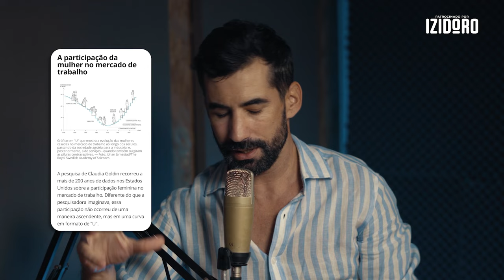#80 Finanças, estratégias e negócios! c/ Milton Simões - Homem finanças | Podcast Aguenta a guinada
No aguardado Episódio 80 do podcast "Aguenta a Guinada", convidamos Milton Simões, o Homem Finanças, para desvendar os segredos do mundo financeiro. Especialista em finanças, investimentos, estratégia de negócio e marketing, Milton partilha uma riqueza de conhecimento que pode transformar a sua abordagem às finanças pessoais e estratégias empresariais.

Em uma conversa dinâmica, exploramos o percurso de Milton, desde as raízes no universo financeiro até às estratégias de investimento e insights em marketing. Descubra como ele construiu seu caminho para o sucesso e como pretende ajudar os outros a trilharem o mesmo percurso.

Prepare-se para um episódio repleto de dicas práticas, visões estratégicas e inspiração financeira. Não perca este mergulho profundo no universo das finanças com Milton Simões, o Homem Finanças!

Já disponível em todas as plataformas.

Com o patrocínio da Izidoro.pt

Com o apoio de Arrecada Sons - Estúdio & Produtora